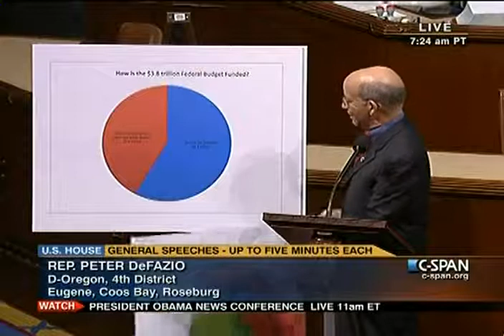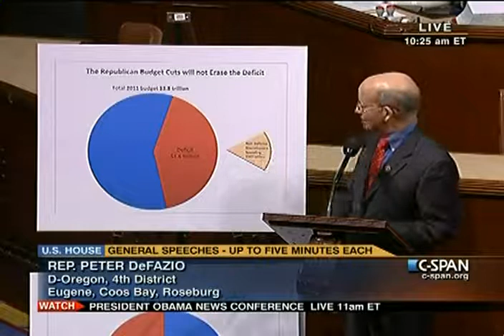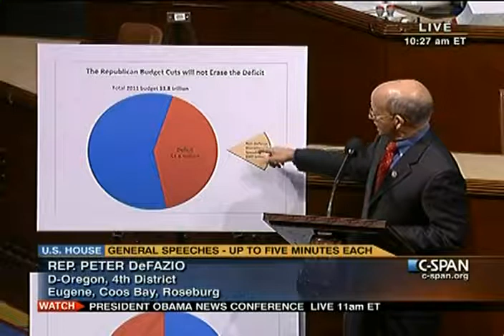House Session 2011-02-15 (10:01:07-10:58:11)